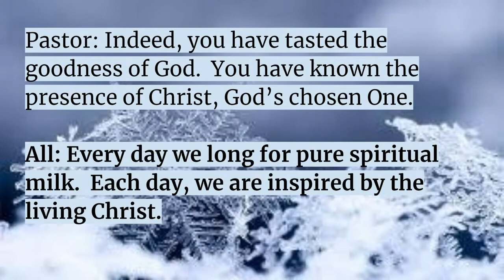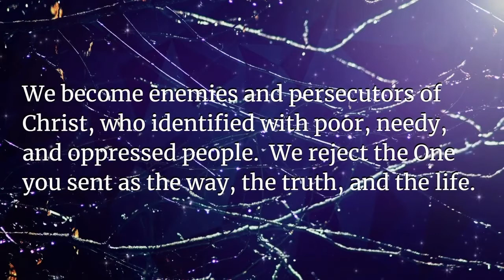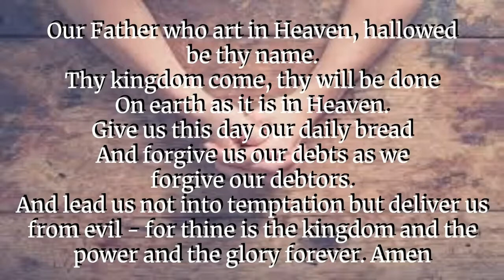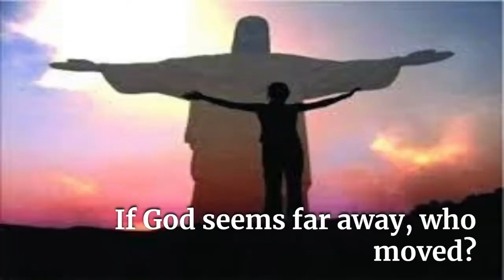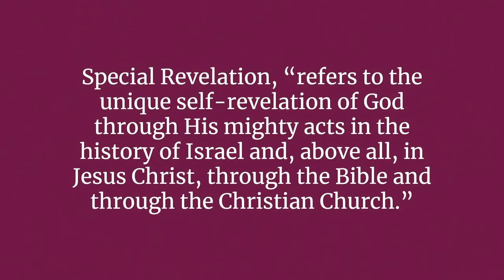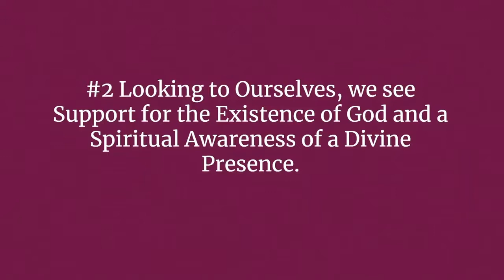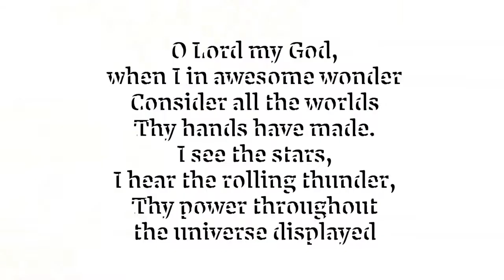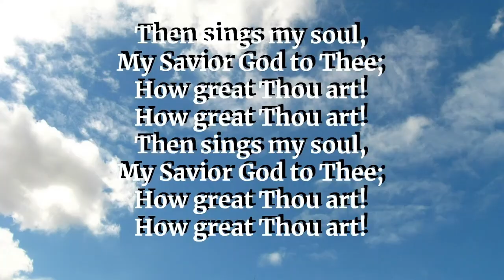Online Worship Experience, January 24, 2021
Sermon: "Finding God; God Finding Us" (A sermon series: Connecting with God in 2021)